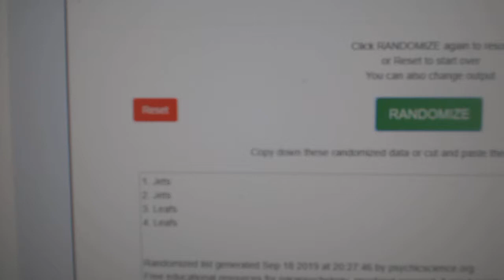Multi Randoms - C&C GB #10,156